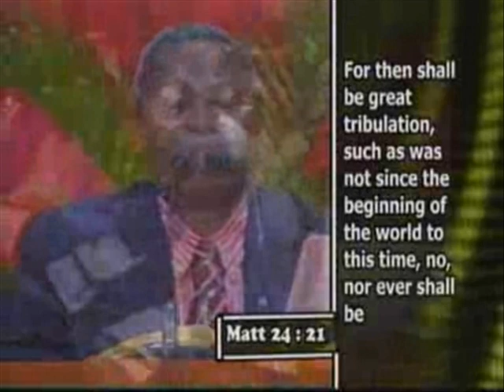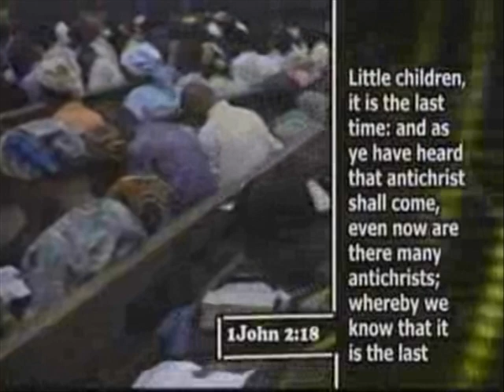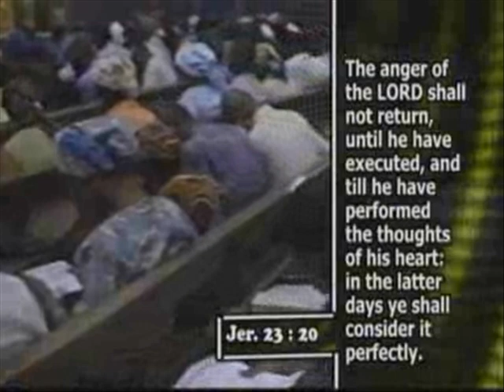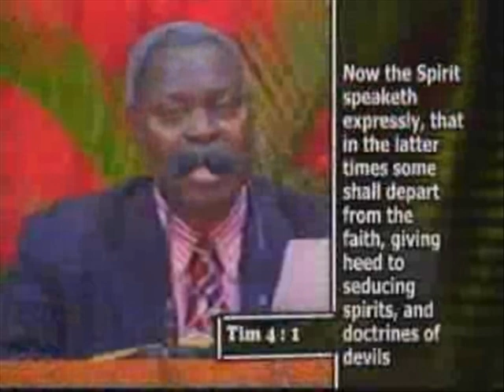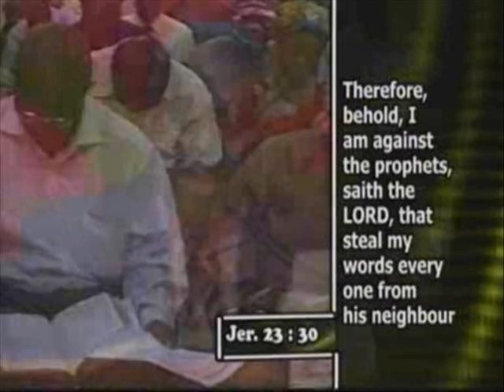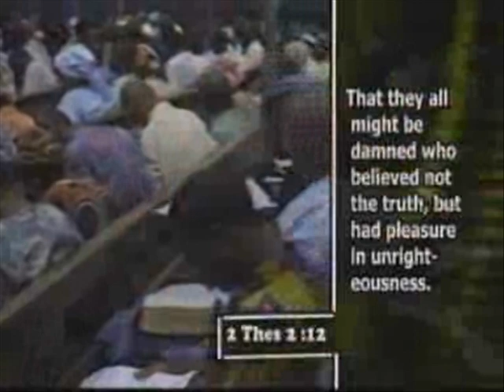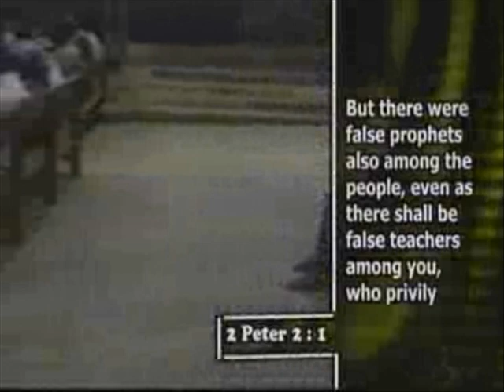THE DECEPTIVE MIRACLE WORKING FALSE PROPHET 03 2 BY PAS. W.F. KUMUYI